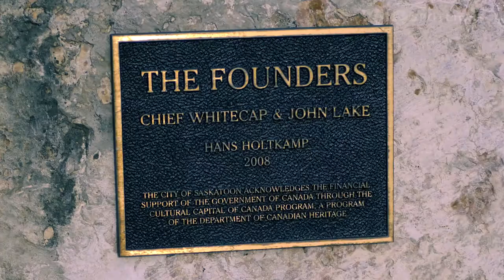How Two Unlikely Allies Helped founded Saskatoon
Saskatoon was founded in 1883 by a group of temperance Methodists from Toronto led by John Neilson Lake. It was probably named after a local berry. However, at first, Saskatoon was a tiny settlement.